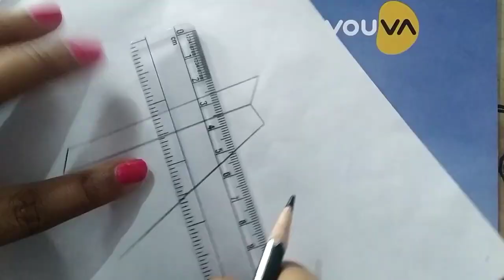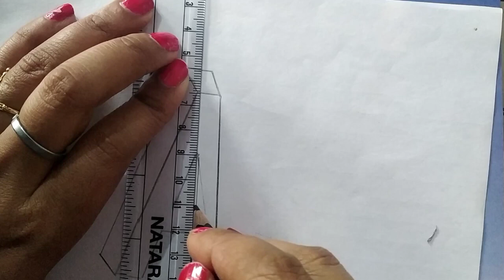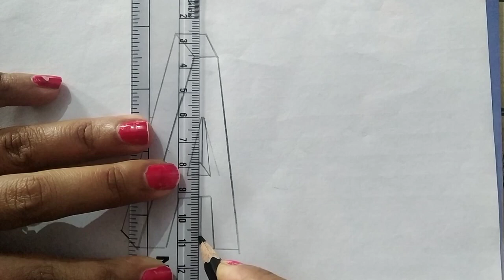Draw 3D A | 3D Drawing easily |How to draw 3D words Easily | 3D Design drawing very easily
How to draw 3D A
Draw 3D design easily
Easy to draw 3D A
Simple easy draw 3D A
3D design Drawing with pencil